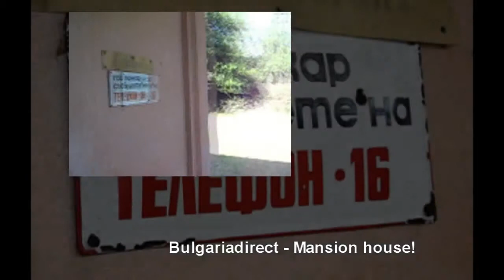Bulgarian School Mansion property Auction No Reserve Price